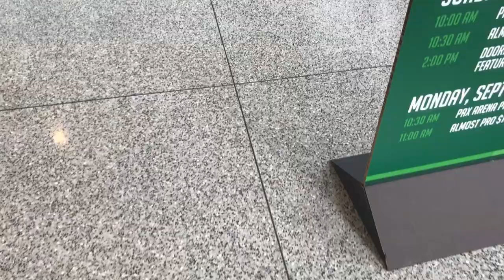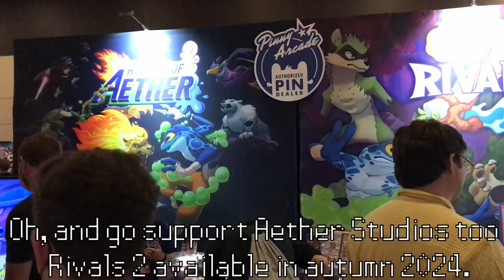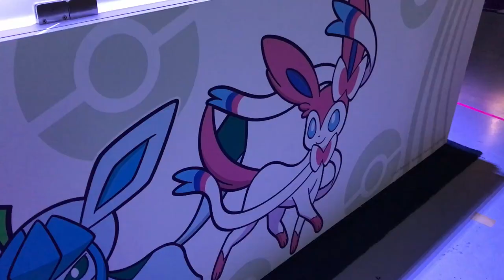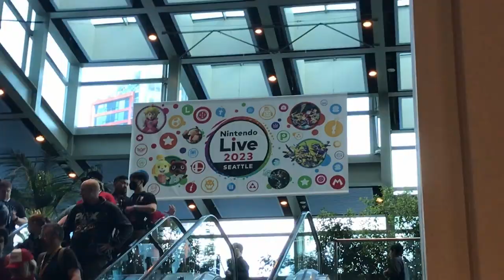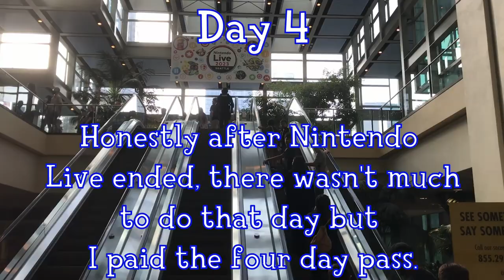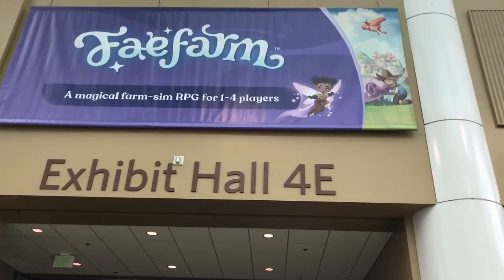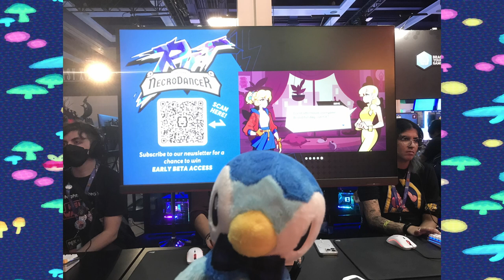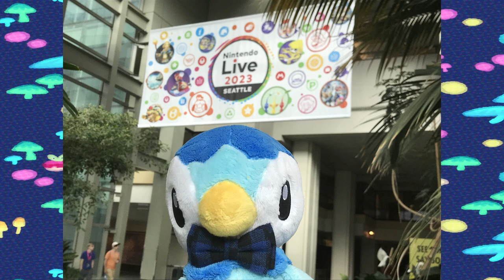Craig Goes to Pax West 2023 & Nintendo Live (100th Video!)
On our 100th video, follow Craig and his (once again kinda wonderful) blog on his 4-day trip to PAX West 2023 and the special Nintendo Live!

Special thanks to Rogersbase himself for making a message for my channel! Also, go wishlist Anton Blast on Steam and Switch! (The creator is friends with the guy who made Pizza Tower!)

Time Stamps:
0:00 Intro by Rogersbase himself
0:16 Day 0
2:15 Day 1
16:03 Day 2
19:51 Day 3
28:04 Day 4
33:57 The Secret Hidden Lore Ending
39:36 Slideshow and Outro